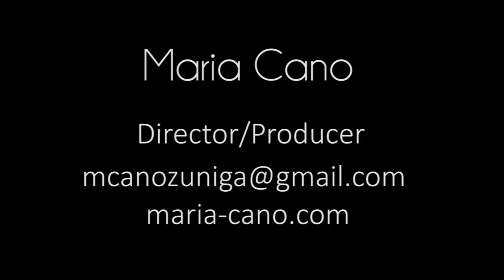Maria Cano Producer's Reel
Director.Producer.Assistant Director